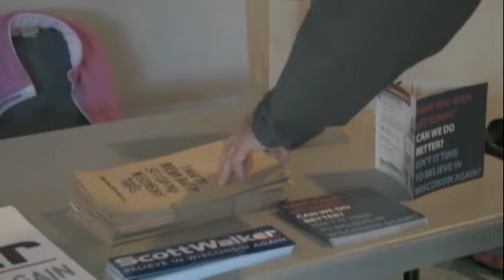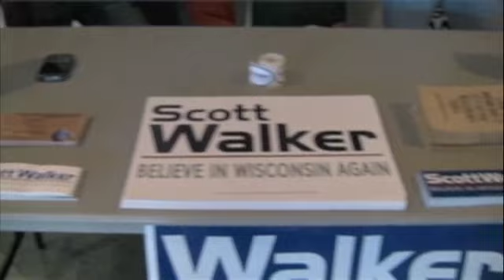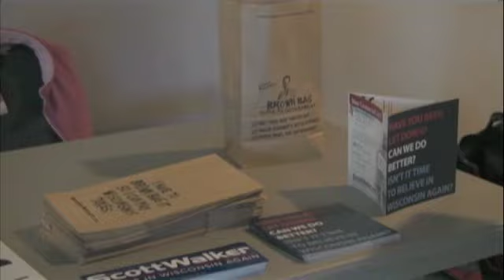Election Show Pt. 3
Ryan Burk talks to a representative from the college Republicans.